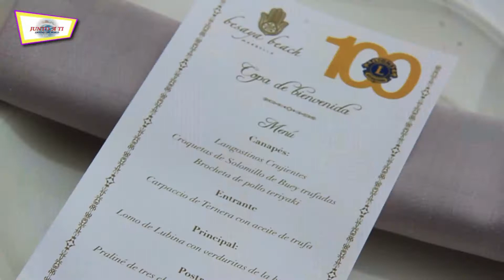IV Fashion Charity Lunch Club de Leones PB Cosmopolite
El Club de Leones Marbella Puerto Banús Cosmopolite celebra su cuarto almuerzo solidario pra recaudar fondos a favor de tres asociaciones benéficas, como son Despertar Sin Violencia, Asociación Mercader contra el Ictus Cerebral y Bubbles&Dreams. Un dia de sol con almuerzo preparado por el restaurante Besaya Beach y un desfile de verano de la firma "Queen of Queens"
Al final del reportaje os mostramos los mensajes de agradecimiento de las organizaciones que han recibido la donación.